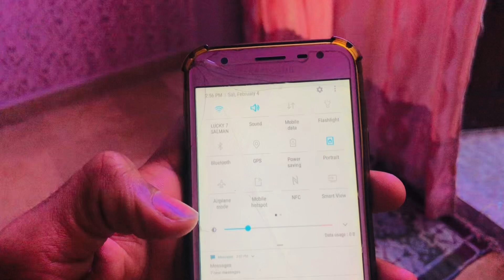Aj hum gya sandwich khana 😋| vlog 5 | Salmanjawedvlogs